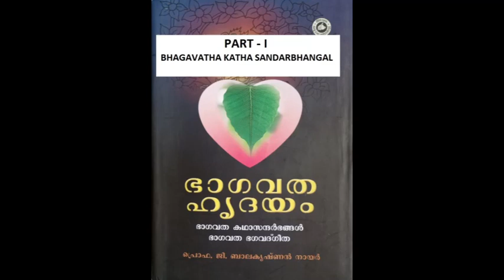46/46 Bhagavatha Mahathvam : Bhagavatha Hridayam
46 Bhagavatha Mahathvam from the Book Bhagavatha Hridayam
With lots of Namaskarams to Sir. Vedanta Audios based on Commentary by Sri Prof G Balakrishnan Nair Sir.This Audio is for those who can listen and understand Malayalam.